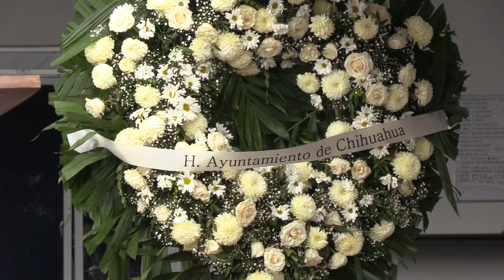Despide DSPM a policía municipal Christopher Carmona Ontiveros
Con una guardia de honor que se realizó en las instalaciones de la Comandancia Norte, fue despedido el policía municipal fallecido el pasado lunes en un accidente automovilístico ocurrido al sur de la ciudad, y quien había brindado seguridad a la comunidad chihuahuense por casi 7 años.